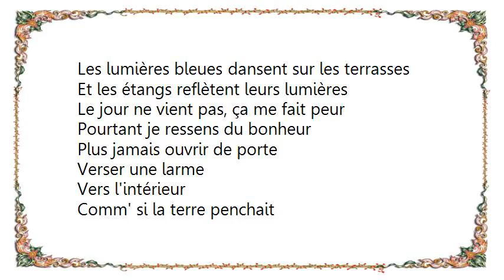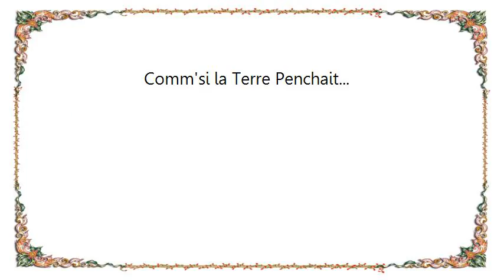Christophe - Comm'si la Terre Penchait Lyrics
[Lyrics Christophe - Comm'si la Terre Penchait]
[Lyrics Christon Gray - Wanna]
School Of Roses, baby
I feel like it don't matter anymore
Used to the way the world turns
But I must say it spinning really fast when I look at us
I just
If I was just a few year younger
Girl, I could be your boy wonder
You could be my pre-madonna
What I'mma write for my daughter?
Got a ring on my finger
But it feels so guilty to get to slip it off when I fold my hands
She been looking at me all night long, and I know I can
I just
I just wanna give you my number
The girl like snow in the summer
Yeah, she's a conundrum
I keep it undercover but I

Throw a quarter in the sky before it falls to the ground
I gotta call heads or tails
Throw my nickels and my pennies and my dimes in a wishing well
I just
Wanna be your triple digits
Be a millionaire for a minute
Make some lemonade with these lemons
But I could barely pay attention
I don't even know why I'm signed to a record label with an audience
'Cause nobody in CHH a superstar
They see Lecrae go crazy
But I don't wanna swim in the mainstream
Life guard, you better come save me
It could be a long way down, maybe

Told myself to please stay strong
But she stayed long and the DJ's going
She ain't going home and why?
I wanna say bye
I wanna get away
Don't you think of me and her
She can't go
And please stay close
And you know how it goes
And ahhh
Gotta say bye
Gotta get away

Man, why this always gotta happen to me?
A song of a siren caught my iris
Slow wind from her island just crashed into the
Coastline and Poseidon attacks the new me
You know she know she bad, Mike Jackson-ily
And she just wanna thrill a man
Then a hand, scribbling off of the wall
Started with:
Dog, really she just wanna kill a man
Hope floats boats
But when Gilligan’s on the wheel again
And he’s fiddling with demonic riddles on that Ritalin
And the minnows in sin
Like in the willows and spinning like ceiling fans
You just need to heal her man
Absolutely!
She just wanna share my light, I stole that line from an ab-soul loose leaf
Hold it Gray
I know the pain
Tryna be the holy homie protege
Then I sank in the ocean
And can't swim good
Frankly, this overdose on Novacain hurts the feel
Abba, Father, shouldn't but I wanna got a wife and daughter
Water water all around me
Yet the thirst is real
I’m praying
My eyes closed, I’m swangin'
Aiming for the fence but the game is dangerous
And the King stayed hanging
Save him
Show em how Nothing was the same then

She can't go
And ahhh
Gotta say bye
Gotta get away